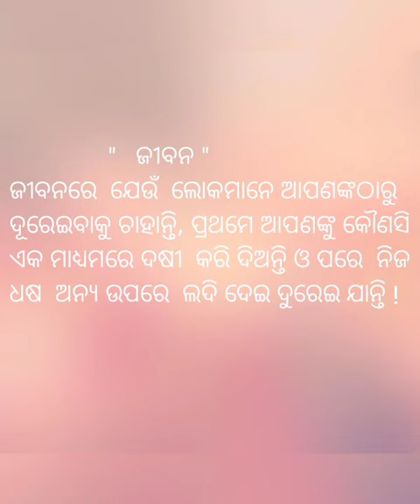odia mativation @@@short video @@## odia vlogs laxmikanta